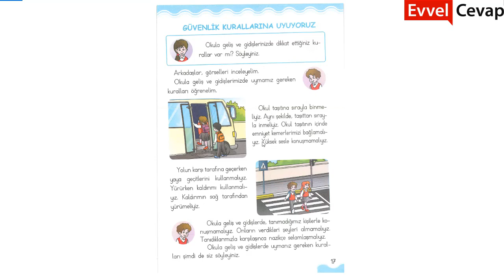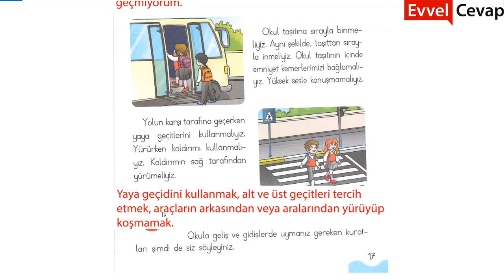Güvenlik Kurallarına Uyuyoruz Cevapları 1. Sınıf Hayat Bilgisi